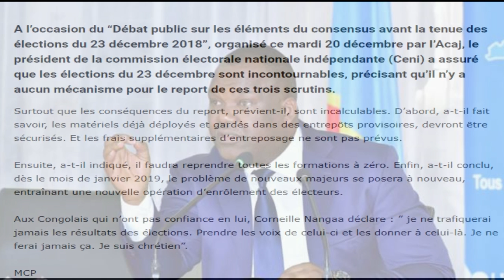M FAYULU TRIOMPHE A KIN REVELATIONS CHOCS DE FRANCE 24 C NANGAA JURE MALEDICTION DES TSHISEKEDIS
Dans l'apparence, Martin Fayulu, candidat unique par son propre volte-face selon Félix Tshisekedi et avec l'accord de Félix Tshisekedi malgré lui, a été accueilli avec faste par une foule nombreuse à Kinshasa. Avec un bémole, on peut dire que quelque soit le candidat le peuple veut le départ de Kabila. Danus une élection honnête même avec plusieurs candidats E. Shadari Ramazzani ne tiendra pas.
Révélations choquantes de France 24 sur le Congo RDC. Les Tshisekedi subissent-ils une malédiction? Corneille Nangaa jure comme chrétien qu'il ne permettra jamais une tricherie et qu'il y aura bien des élections le 23/12/2018. Reporter serait une catastrophe.